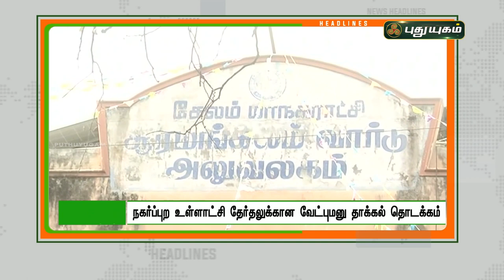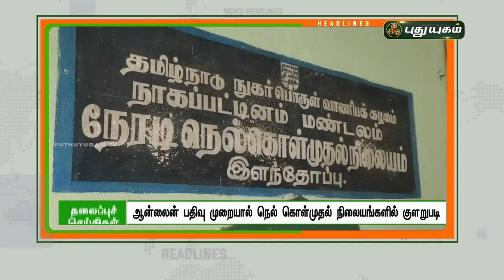8 மணி தலைப்புச் செய்திகள் | 8 PM News | 28/01/2022 | PuthuyugamTV